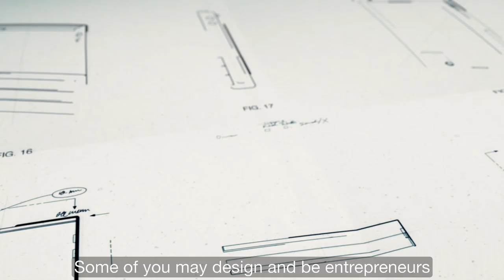Where could a career in nursing take you?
Think beyond working in a hospital. Nursing is a career that can take you anywhere. Professor Laura Serrant explains.